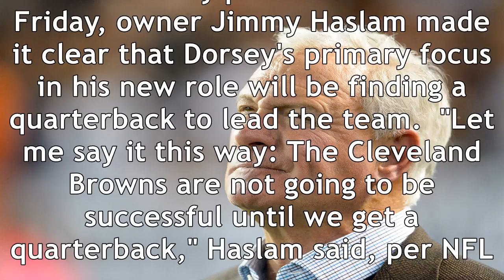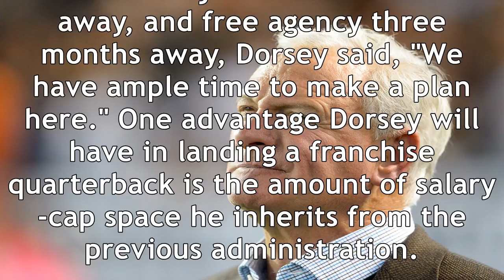Browns' next priority is landing new quarterback, owner jimmy haslam says